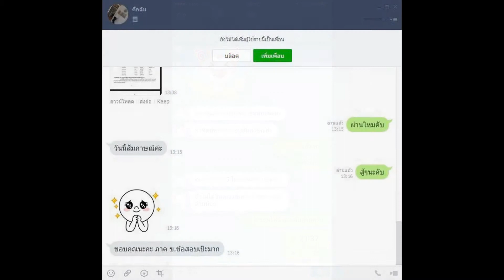Loadแนวข้อสอบ พนักงานขับรถยนต์ โรงพยาบาลสันทราย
- ความรู้เกี่ยวกับโรงพยาบาลสันทราย
- แนวข้อสอบพระราชบัญญัติทางหลวง  พ.ศ. 2535
-  หลักการทำงานของเครื่องยนต์